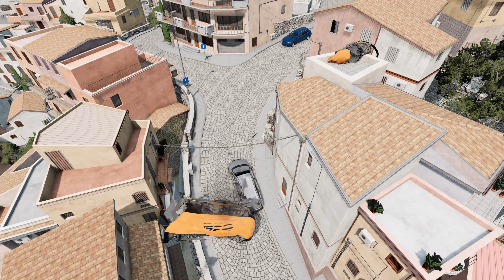Cars vs jump-BeamNG.drive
BeamNG.drive
BeamNG